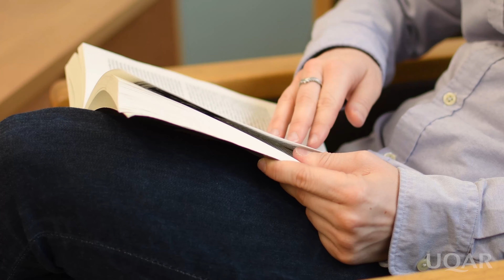[Portraits de l'UQAR] Léa Jeandemange, étudiante à la maîtrise en éthique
Je suis originaire de Reims, en France, et je suis étudiante à la maîtrise en éthique. Les questions du vivre ensemble ont toujours eues un grand intérêt pour moi. Mes études en éthique me permettent de pousser plus loin ma réflexion sur les représentations des femmes dans l’imaginaire transhumaniste qu’on retrouve en science-fiction. J’ai toujours été curieuse des cyborgs et des robots et cette curiosité s’est muée en intérêt scientifique sur le transhumanisme. Dans mes travaux de recherche, je me questionne à savoir si le transhumanisme est la promesse d’un avenir meilleur et plus juste pour toutes les personnes qui s’identifient comme femme.

Léa Jeandemange, étudiante à la maîtrise en éthique à l'UQAR, campus de Rimouski